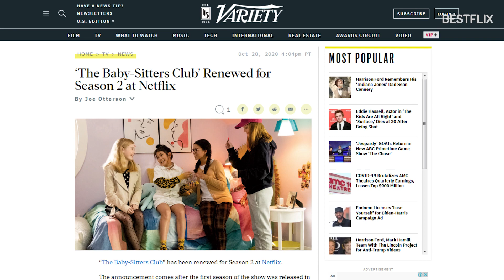THE BABY-SITTERS CLUB Season 2 Renewed for Summer 2021 by Netflix, as Jessi and Mallory Return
Hey, girls! We have great news for you! Netflix has officially confirmed the renewal of the family comedy-drama series The Baby-Sitters Club for Season 2! Based on the popular teen book series of the same name, written by Ann Martin, the first 10-episode season of The Baby-Sitters Club was released in July 2020 and immediately became a hit with teenage girls. The show has an impressive approval rating of 80% on Rotten Tomatoes and, honestly, the Season 2 renewal was not a surprise at all. Moreover, we hope that the show continues on for many more seasons. The book series contains 131 books, and if you are a fan, you’ve probably noticed that episodes of Season 1 were named after some of them, with plenty material left for future seasons. At the end of the first season, Kristy, Mary Ann, Dawn, Stacey and Claudia welcomed two younger girls, Jessi and Mallory, who will be an important part of the Season 2 storyline, according to The Baby-Sitters Club series creator Rachel Shukert. Season 2 release is expected in the summer 2021. We’ll keep you posted. So, girls, who is your favorite character on the show? Share with us in the comments.